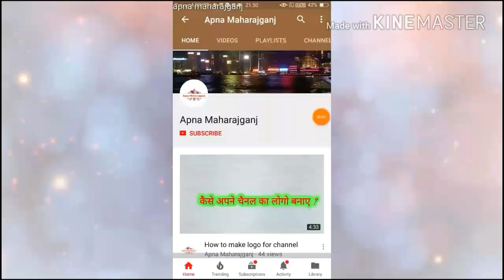लेदवा ,जग, महाराजगंज 2018 ledwa , jag maharajganj 2018